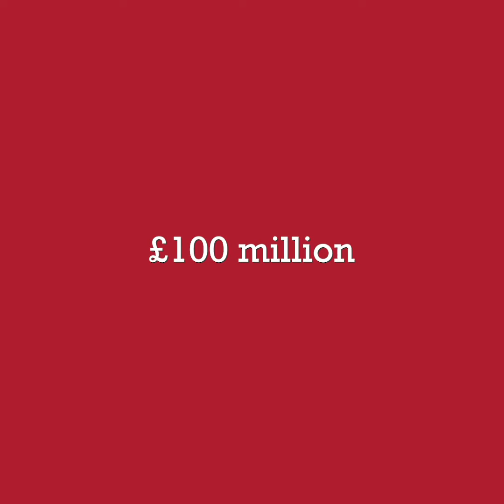What will it mean to build tech for a better future?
TM Forum's Paul Wilson talks tech for a better future and how the partnership with Bristol Digital Futures Institute will help.
Find out more at bristol.ac.uk/bristol-digital-futures-institute